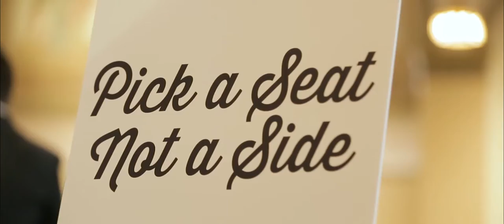Wedding Video | Marie + Gary | Cleveland, Ohio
Wedding Photography: Cody York
Wedding Venue: Holy Rosary Church